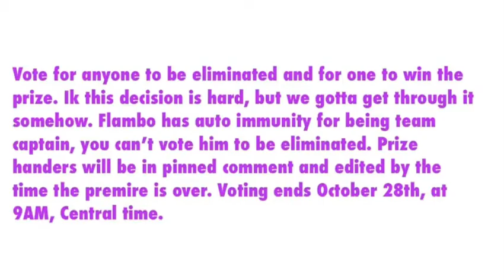Character Elimination Season 4 Episode 1: All Pumped up for Pumpkin Carving (VOTING CLOSED)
The 30 semi finalists carve the best pumpkins to ensure that somebody from their won’t be the first ones out, but one will have to be.